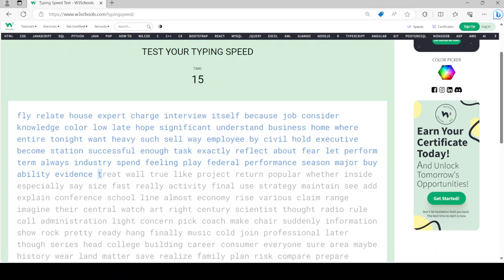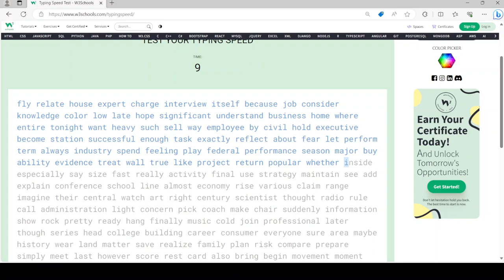102 words per minute on the typing test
I was able to get 102 words per minute.